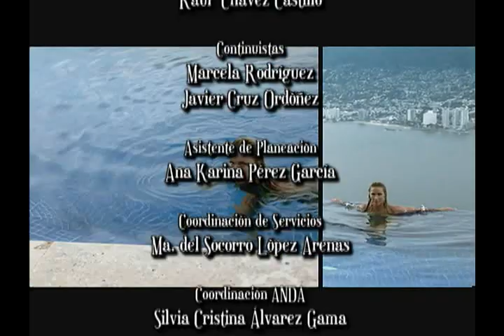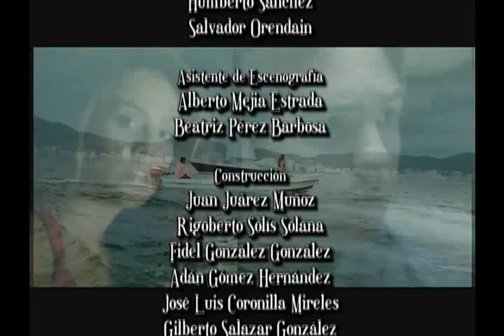Marina Capítulo 12